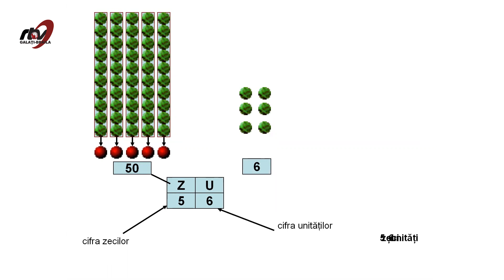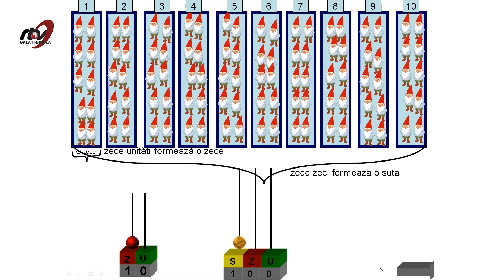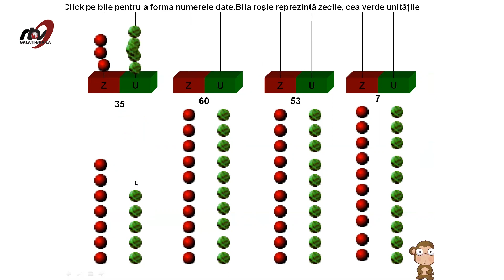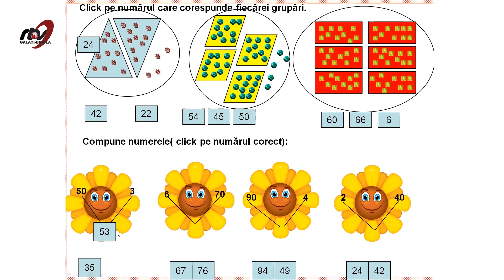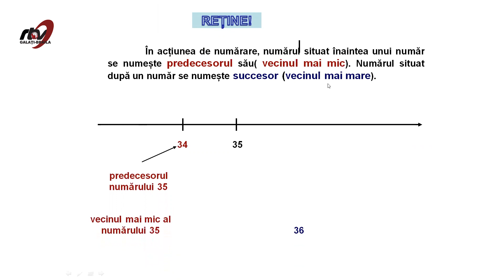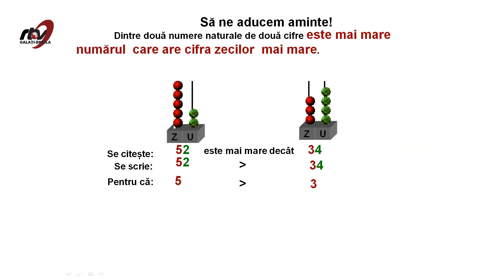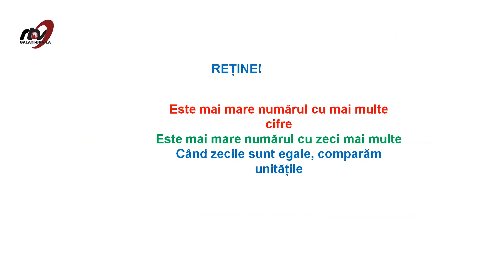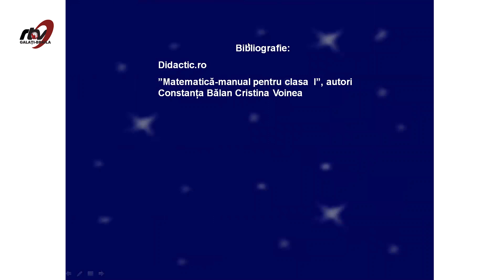Matematică - Clasa 1- "Numerele naturale de la 0 la 100"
TeleŞcoala: Matematică - Clasa 1- Numerele naturale de la 0 la 100